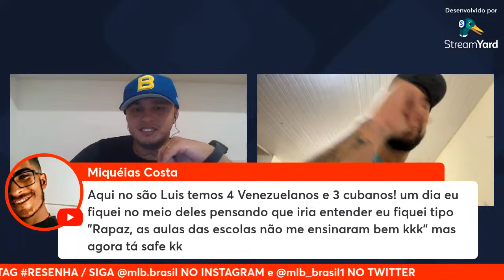RESENHAS DO BEISEBOL - RESENHA COM FELIPE BURIN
No ep 012, o ADM KEVIN O DODGER, recebe FELIPE BURIN, o scout do Seattle Mariners que nos contará sua trajetória e como é a vida de um scout.

PARCEIROS

FN NETWORK
REBATIDA PODCAST
RECIFE MERINERS
SELEÇÃO BRASILEIRA DE SOFTBALL
REI DAS REBATIDAS
ENTRADAS EXTRAS
INTERBASES

HM JERSEY